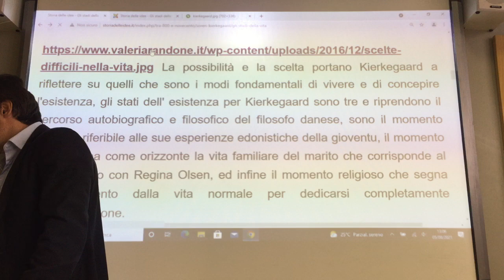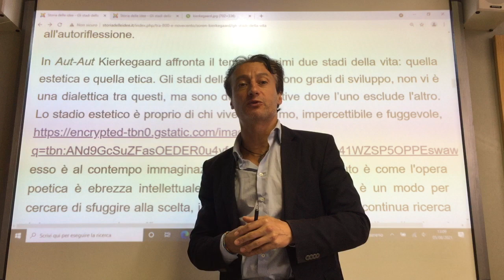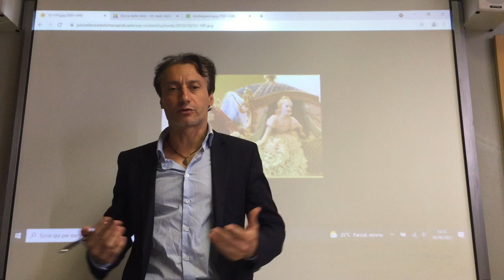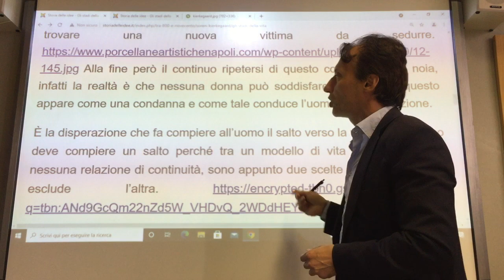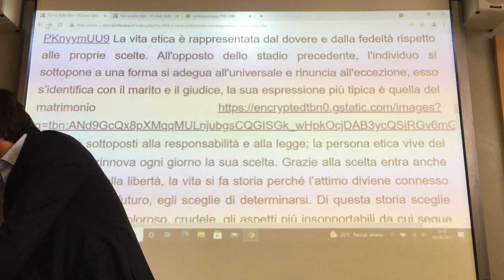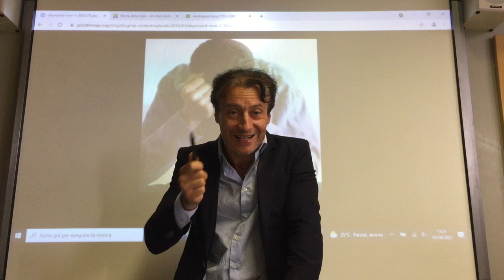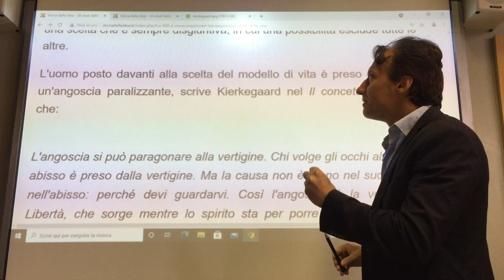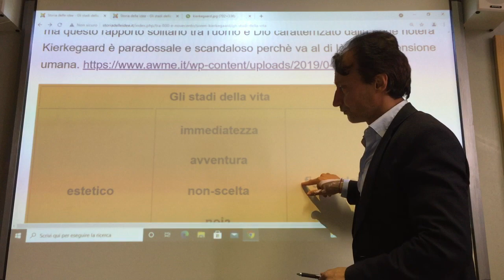Lezioni di Filosofia. Soren Kierkegaard: Gli stadi della vita e l'angoscia.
Lezioni di Filosofia. Soren Kierkegaard: Gli stadi della vita e l'angoscia. La scelta di vita estetica e quella etica. L'angoscia, la disperazione e la malattia mortale dell'uomo. Questo video fa parte delle videolezioni di Storia delle idee della filosofia e della scienza Occidentale a cura del Prof. Bernardo Croci. Il testo di queste lezioni è visibile su sito